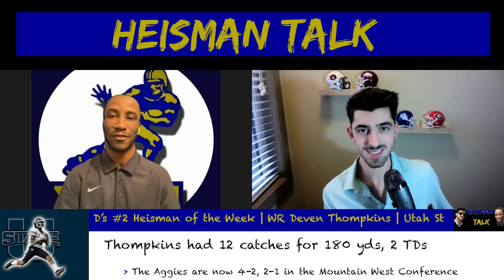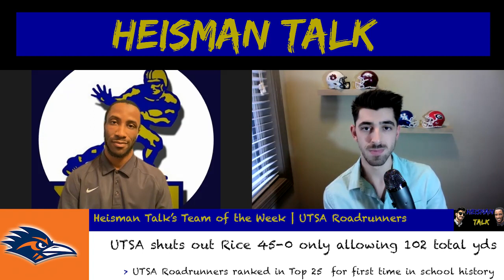College Football | Heismans of Week 7 | Jaylen Warren | Ty Davis-Price | Aidan O'Connell | UTSA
With week 7 in the books, Nate and D sit down to discuss their "Heismans of the Week" including WR Deven Thompkins of Utah State, Aidan O'Connell of the Purdue BoilerMakers, RB Jaylen Warren of Oklahoma State, and RB Ty Davis-Price of the LSU Tigers. Plus, bonus footage of Nate and D's Heisman Team of the week.. The UTSA Roadrunners!

Which players and teams do you think look the best in college football heading into week 8?

Time stamps:
0:00-0:38 - Intro
0:40 - WR Deven Thompkins (Utah State)
2:01 - QB Aidan O'Connell (Purdue)
3:21 - RB Jaylen Warren (Oklahoma State)
4:46 - RB Ty Davis-Price (LSU)
6:05 - UTSA Roadrunners